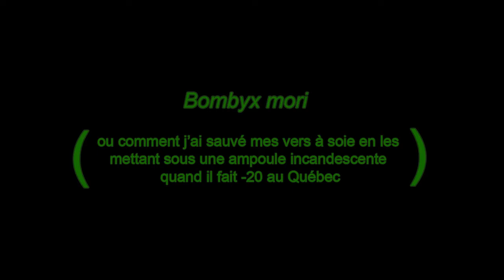Bombyx mori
Fin mars 2012, dans un élan de désespoir, quatre chenilles sont mise sous une ampoule incandescente pour les réchauffer suite au grand froid printanier du Québec. Miraculeusement, ils reviennent à la vie quelques minutes plus tard. Ceci est leur histoire..